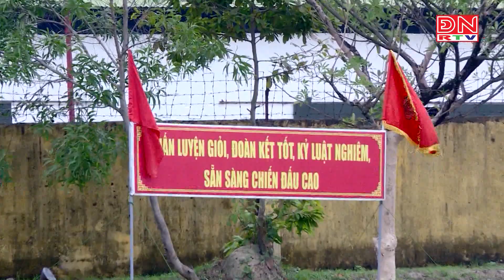Trưởng thành sau ba tháng rèn luyện